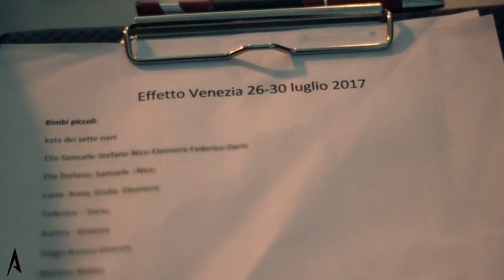Effetto Venezia 2017 ► Martial Art SHOW - Zen CLub Livorno :Ju Jitsu | Krav Maga | Freestyle | Ninja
ZEN CLUB LIVORNO - Martial Art SHOW !
Effetto Venezia 2017 !!!
Feel Your Life.
Effetto Venezia: una manifestazione ormai legata alla storia del suo quartiere e di tutta la città di Livorno.

Nata nel 1986 su iniziativa dell’Amministrazione Comunale di Livorno, Effetto Venezia è oggi una dellle manifestazioni di maggior richiamo del panorama estivo toscano.

Da allora la festa è cresciuta sotto ogni profilo, accentuando di anno in anno il suoi contenuti spettacolari e coinvolgendo il quartiere della Venezia Nuova, uno dei luoghi più caratteristici e suggestivi della città, in un complesso processo di recupero architettonico e di rivalutazione storica, culturale e commerciale.

Spaziando attraverso vari generi e proposte culturali, in oltre trent’anni di storia, Effetto Venezia ha ospitato artisti, personaggi e compagnie di grande nome, finendo per diventare l’appuntamento più atteso dell’estare livornese. Un momento di attrazione e divertimento sia per la popolazione residente che per numerosi turisti, ma anche un palcoscenico importante per tanti artisti emergenti, locali e non, sempre nel segno della valorizzazione identitaria della città e del suo territorio.

Oggi Effetto Venezia è un marchio affermato e riconosciuto che suscita un notevole interesse e che richiama ogni anno un pubblico vasto, diversificato, sia dalla Toscana che dal resto d’Italia. Nel 2015, grazie anche a un’attenta rivisitazione del format, con oltre 3 milioni di euro di indotto e 150.000 presenze, ha confermato ancora una volta di essere per l’intera città una risorsa economica preziosa e un veicolo promozionale di grande valore sotto il profilo turistico e culturale.

SONG:
▼▼▼Wet Paint - Gold Lights ▼▼▼